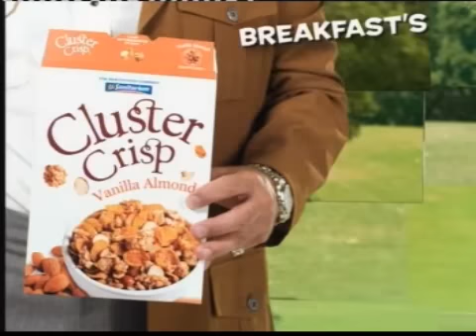Ads@6 - TV3, 5 September 2009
2 - Cadbury Dairy Milk, Eyebrows
3 - TSB Bank, Grocer
4 - New World, Keep NZ Beautiful, kids
5 - Cluster Crisp cereal
6 - NZ Tax Refunds, payback time
7 - Countdown, Woolworths, Foodtown, Spend $200 get 20c off petrol
8 - RotoruaNZ.com